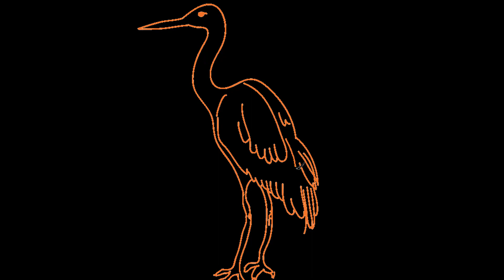How to draw a Egret step by step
in this video i will show you How to draw a Egret step by step.